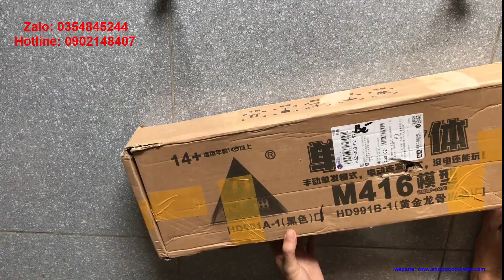[Súng mô hình] m416 bắn đạn hạt nở đạn thạch 2 chế độ đồ chơi mô hình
[Súng mô hình] m416 bắn đạn hạt nở đạn thạch 2 chế độ đồ chơi mô hình game Pubg
Trang trí thì quá đẹp luôn
If any producer or label has an issue with any of the uploads please get in contact  and it will be deleted immediately (this includes artists of the images used)